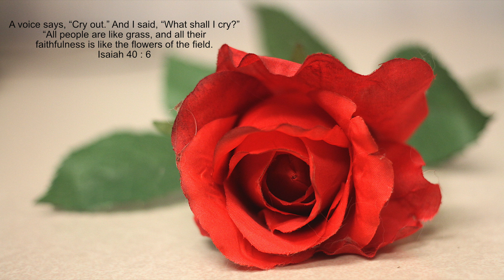What shall I cry...